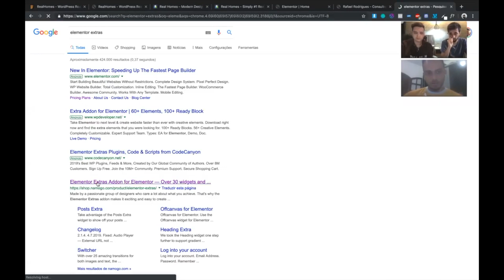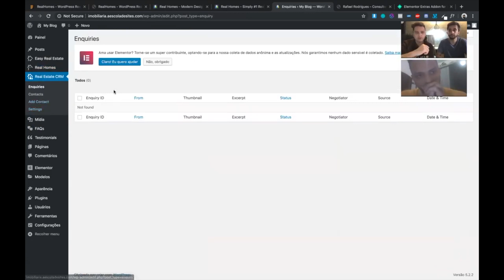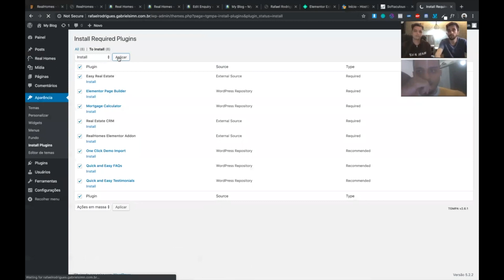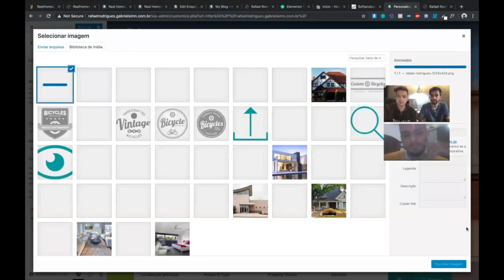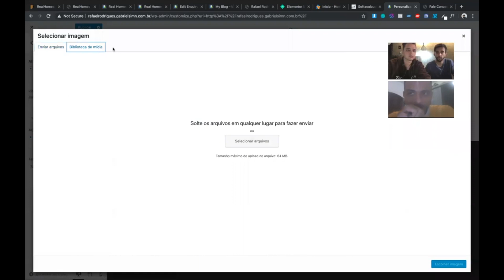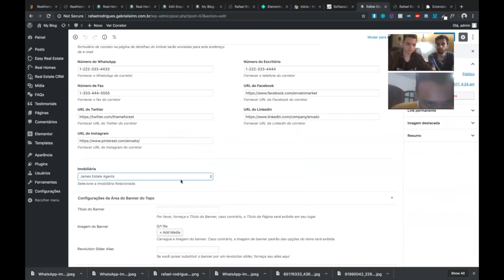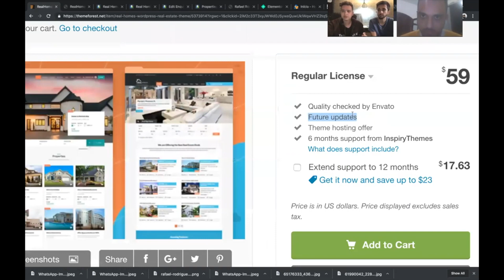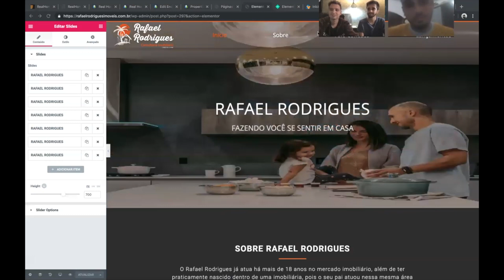COMO CRIAR SEU SITE NO ESTILO AIRBNB.